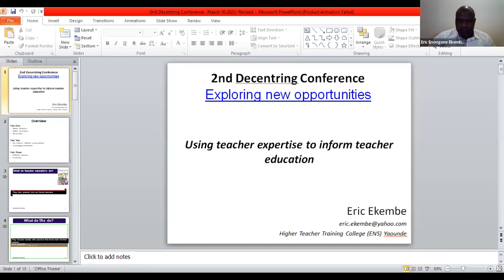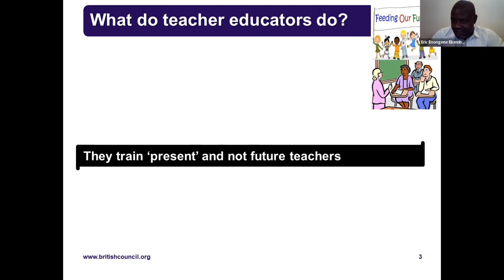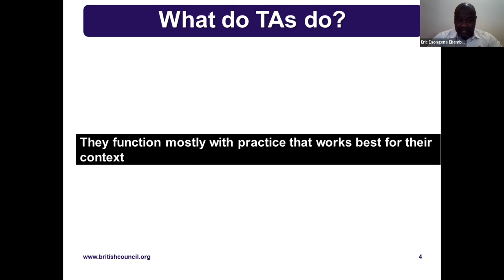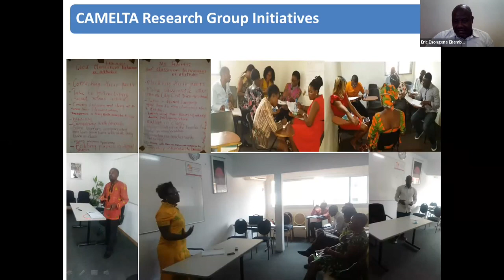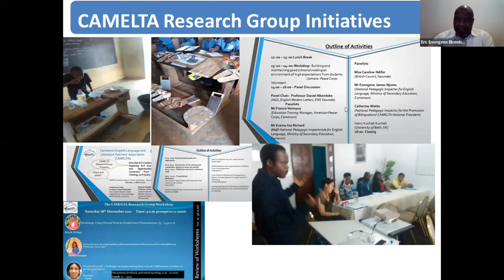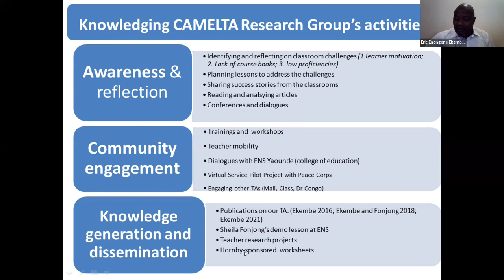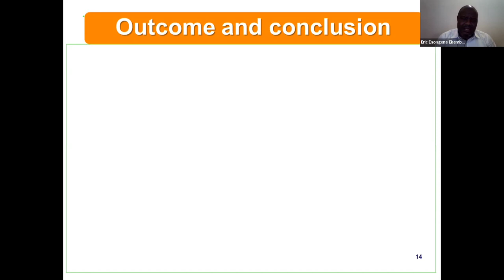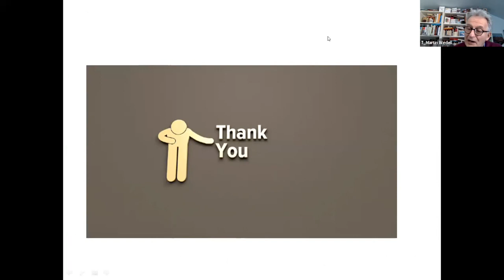Decent conf 2 - Day 1 - Eric Ekembe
Pre-service education and teacher associations generally function as separate systems (perhaps) due to the cultural, ecological and hierarchical nature of their work spaces in
spite of the multiple opportunities for their mutual dependence. In Cameroon, for example, most teacher educators are pure academics and ‘experts’ who, for a very long time, have been cut off from the ever-changing classrooms they train new teachers to work in. We must ask, then, how relevant is this training? How versed are most teachers educators with the
realities of the classroom? How do they measure impact assessment? How do pre-service teachers understand the real time workings of the classroom? Thus far, it has not been clearly demonstrated how teacher education and English Language Teacher Associations (ELT) can locate safe collaborating spaces and find ways of interdependence. This presentation draws more from CAMELTA Research Group initiatives to link teacher association with pre-service education in Cameroon t o reflect on ways through which these two systems can be mutually beneficial.
Eric Ekembe holds a PhD in Applied Linguistics and TESOL and is Senior Lecturer in the Department of English at The Higher Teacher Training College (ENS) Yaounde, Cameroon. He is interested in postcolonial discourse in ELT and has published research articles in peer-reviewed journals. He is co-editor of Interdisciplinarity in the 21st Century Global Dispensation: Research in Language, Literature, & Education in Africa and
lead editor of the Interface between Language Education Politics and Practice: Examples from Various Contexts. Eric is coordinator of CAMELTA Research Group and outreach coordinator of IATEFL ReSIG.